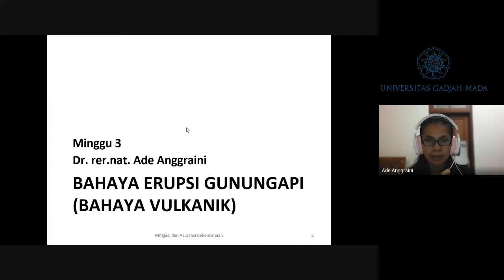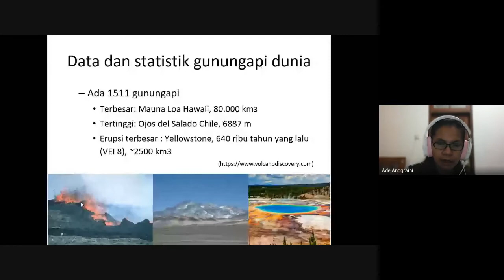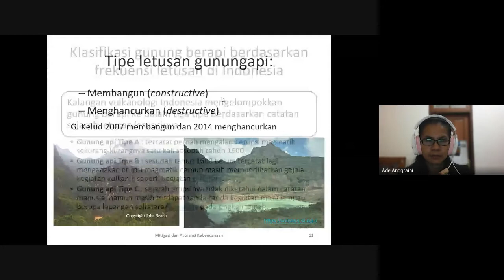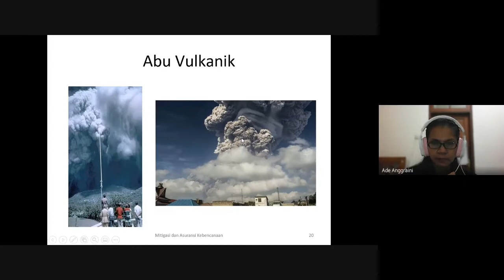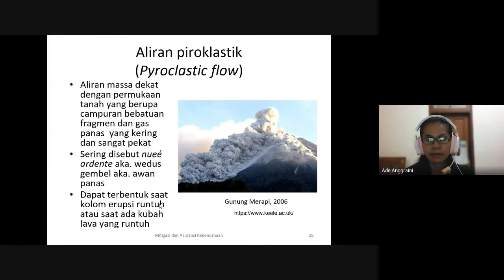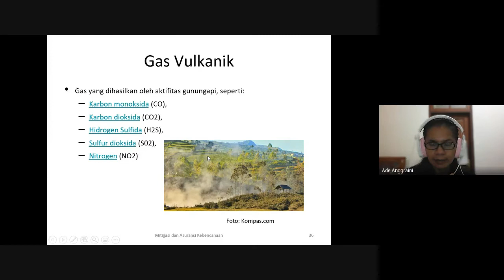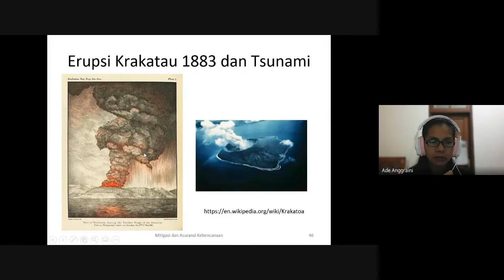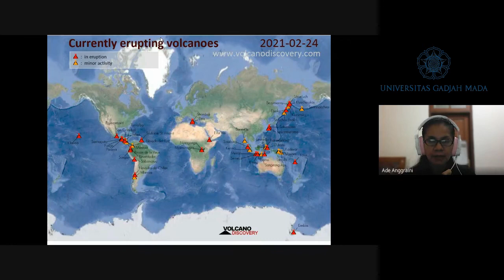M3 MAK Bahaya Gunungapi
Rekaman Kuliah Minggu 3 tentang pengenalan macam bahaya yang dapat terjadi sebagai bagian dari aktifitas gunungapi. Identifikasi bahaya merupakan salah satu proses kunci dalam mitigasi dan manajemen bencana.